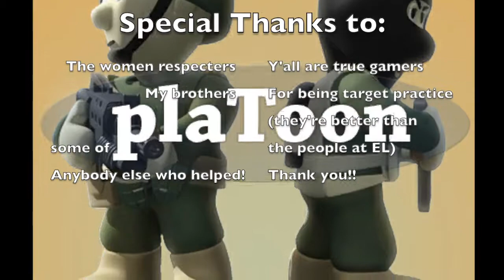PlaToon Highlights #3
Well, here it is! PlaToon Highlights #3!! I've enjoyed making these a lot, so expect more to come! But not until after my winter break, as I want to spend time with family and friends. Anyway, enjoy the video!
Merry Christmas/Happy Holidays/Happy New Year!!